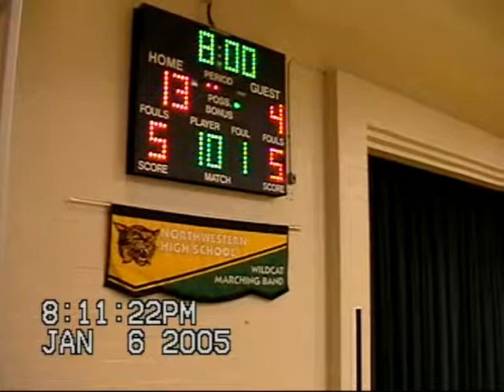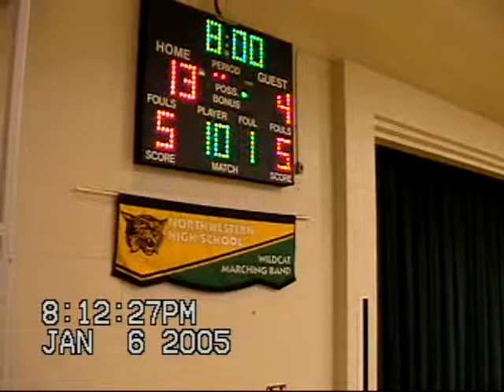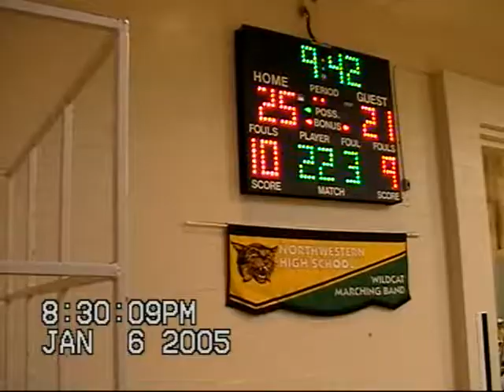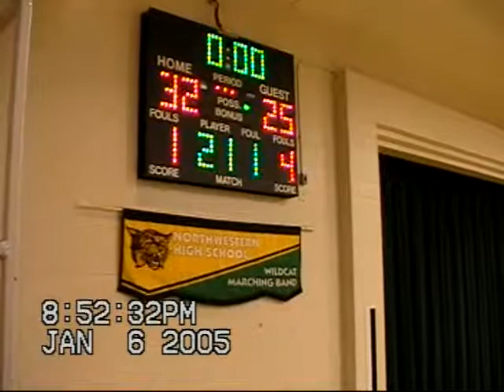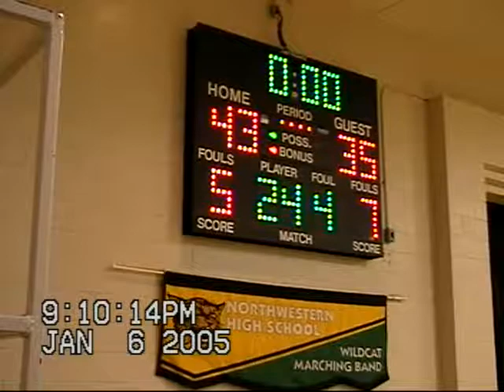2004 Hitchcock-Tulare vs Nortwestern Girls Basketball